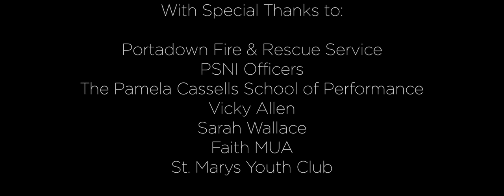CURBS - Drive Safe Advertisement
A car extraction was reenacted at St. Mary’s Youth Club in Portadown, where lots of young people attended to see a real-time demonstration of what is involved when the fire service and police attend a road traffic accident. This was followed by a presentation by local officers, sharing experiences and giving practical advice as to how to avoid getting in a tragic situation.
Young actors took on the roles of the driver and passenger, which added a real life feel to the extraction. event. Besides the documentary,  an additional DVD of the enactment was produced as an educational resource to be used as part of a 'drive safe' campaign.